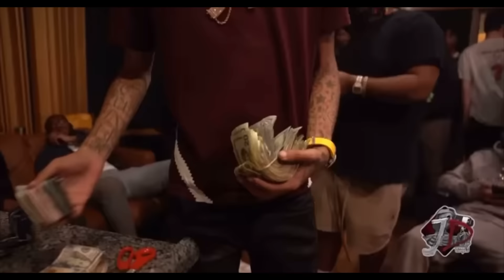Lil Bucks x G Herbo x Ot7 Quanny “Hustler Music” Official Music Video (Free Buckets)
THIS IS NOT AN OFFICIAL SONG NOR VIDEO

VIDEO CREDITS : ​⁠​⁠​⁠​⁠@jdvisuals215 & ​⁠​⁠@PerfectTimingMG

THIS IS NOT AN OFFICIAL VIDEO / AUDIO